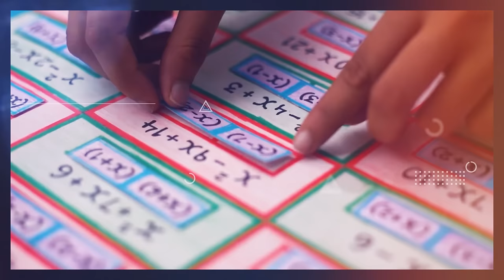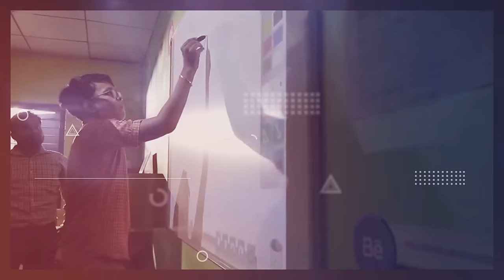Teacher’s Day: Honouring the Pillars of Education | Tributes to Dr. Sarvepalli Radhakrishnan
On Teacher’s Day, PM Modi salutes the strength and leadership of educators nationwide. He also honours Dr. Sarvepalli Radhakrishnan on his birth anniversary, celebrating his lasting impact on education.